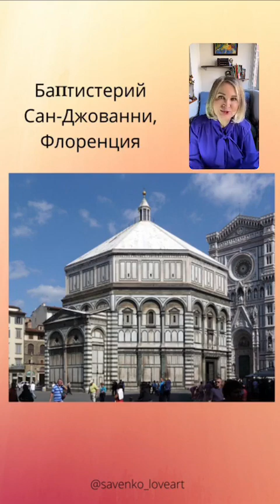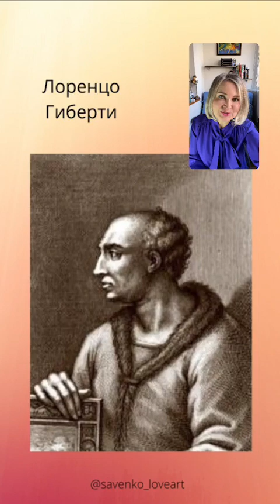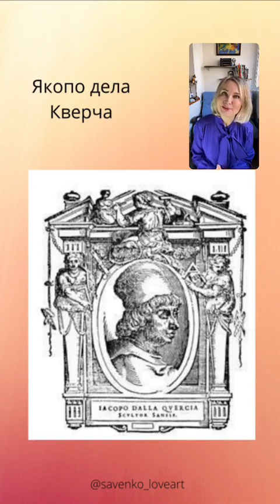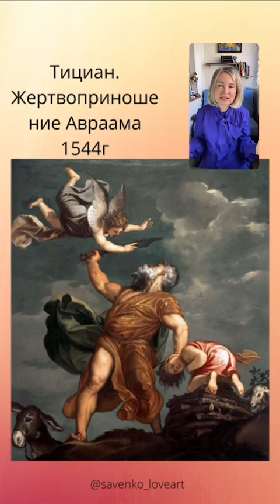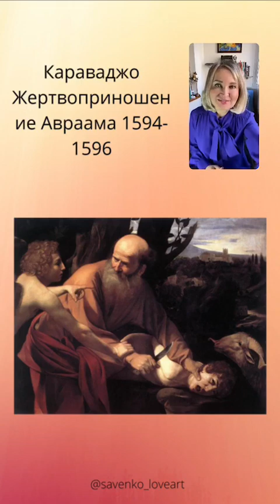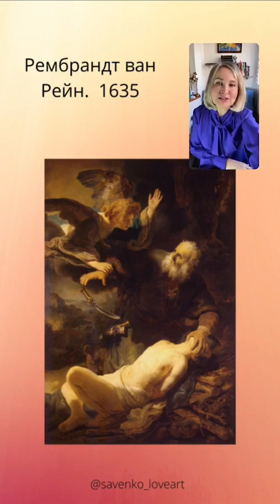Рембрандт. Тициан. Гиберти. Брунеллески. Жертвоприношение Авраама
Друзья, эфир искусствоведа Ирины Савенко.
Великий библейский сюжет «Жертвоприношение Авраама», точнее: Жертвоприношение Исаака Авраамом
бесчисленное количество раз использовался живописцами и скульпторами.

0:00 представление, тема эфира
2:45 Флоренция. Спор архитекторов.
После этого эфира вы сможете стать немножечко искусствоведом.
Войдя в любую галерею мира и увидев этот удивительный сюжет, вы расскажете близким об этой работе.
Интереснейшая история о состязании талантов и характеров двух великих людей: Лоренцо Гиберти и Филиппо Брунеллески.
Пишите комментарии, они очень приятны и вдохновляют!